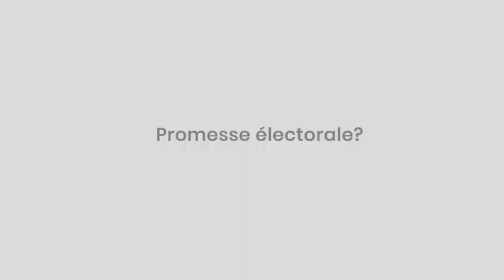François Bausch répond à L'essentiel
Ministre du Développement durable et des Infrastructures et tête de liste Déi Gréng aux législatives, François Bausch fait le bilan de la législature qui se finit et évoque les projets de son parti.